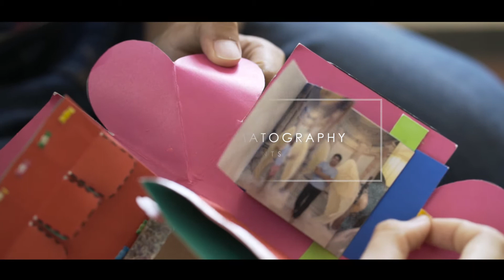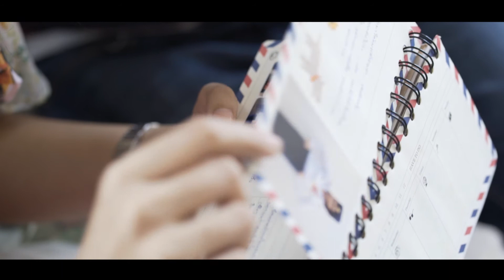Fah and Nut's Presentation by A42Cinematography